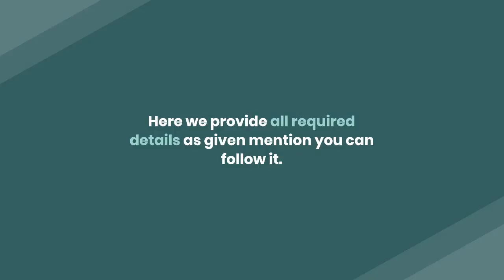UP Lekhpal Syllabus 2021 PDF Download नया सिलेबस in Hindi www upsssc gov in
upsssc.gov.in Lekhpal Syllabus PDF 2021 Download in Hindi, English: The Utter Pradesh Subordinate Service Selection Commission will be starting the online application process for Lekhapal Recruitment (लेखपाल भर्ती) very soon in the upcoming few days. Job seekers can check the Chakbandi Lekhpal Syllabus & Exam Pattern (लेखपाल एग्जाम सिलेबस) from the official Those candidates who have to fill the UPSSSC Chakbandi Lekhpal Post before the last date and want to creak the examination can able to download and check their Chakbandi Lekhpal Recruitment Syllabus & Exam Pattern in Hindi & English PDF through this web page.

UPSSSC Lekhpal Post Syllabus / Exam Pattern 2021 is Available here on this web page. Candidates are able to check the UP Chakbandi Lekhpal Exam Syllabus 2021 through given below mention direct link. (You need to keep visiting this page for the Uttar Pradesh Lekhpal Exam Pattern Download Link. etc.

All the candidates knew that the Uttar Pradesh Rajaswa Vibhag is going to announce the recruitment notification for the 7882 Lekhpal Jobs in the upcoming month. After filling the exam application form all the candidates start to look UP Lekhpal Syllabus 2021 In Hindi & English PDF File (लेखपाल सिलेबस हिंदी, अंग्रेजी) for the exam preparation. Here we are provided with the Uttar Pradesh Lekhpal Exam Pattern & Syllabus direct links. If you are looking for the UPSSSC Lekhpal Syllabus in Hind then you scroll the page for exam syllabus topic-wise. Because the exam syllabus covers each & all topics step by step, after that you can able to check and download UP Lekhpal Syllabus & Exam Pattern Pdf 2021 through the official website. Candidates stay and connected with us regarding the latest update.